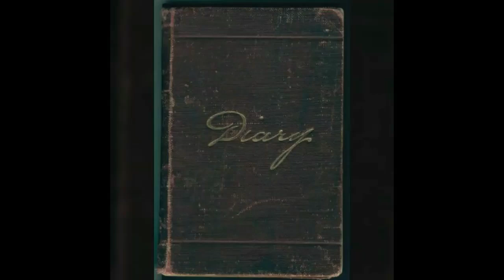MYSTIC VILLAGE PODCAST: What is an Empath?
Podcast #1:  What is an Empath?

You often hear people say "I'm an Empath" - what does this mean? Do you know if you are an "Empath"?  Also, what commonly Empath's experience in their daily lives and tips and techniques for being an Empath.

Tiers begin at $1 and up for content not available here on YouTube.